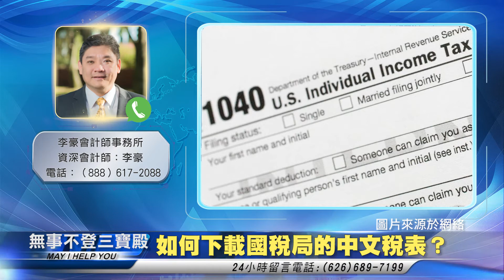如何下載國稅局的中文稅表？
無事不登三寶殿 稅務篇 032521 主持人：Lea

李豪會計師事務所 資深會計師 李豪

无事不登三宝殿 税务篇 032521 主持人：Lea

如何下载国税局的中文税表？

李豪会计师事务所 资深会计师 李豪